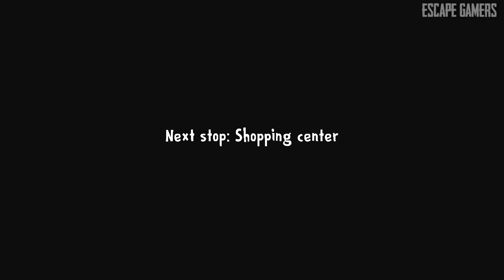ken mode full gameplay in ice scream 3: horror neighborhood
ice scream 3 ken mod

ice scream 3 rod is barbie's husband ken
ice scream 3 mod

this for watching this video here you can find all horror escape games sit back & relax and enjoy our videos